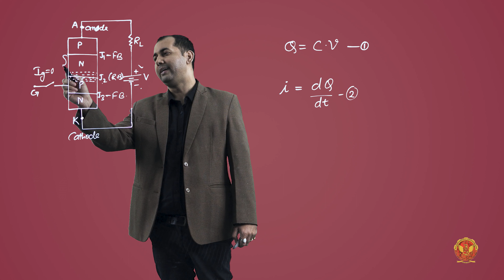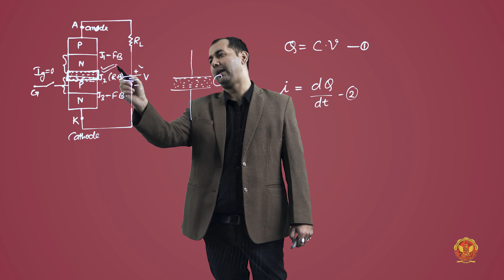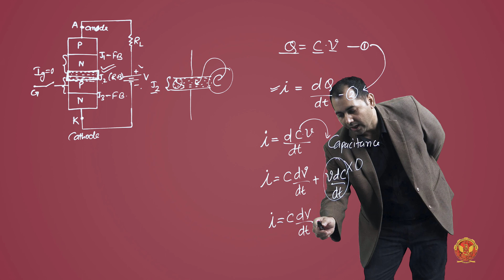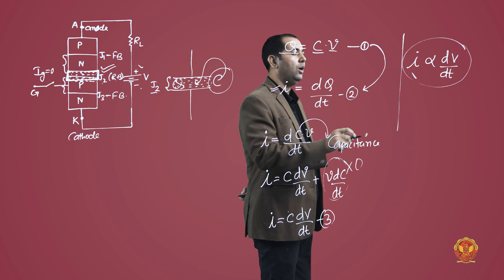1.9.2 DV/DT Triggering | EE502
1.9.2 DV/DT Triggering

In this comprehensive unit, we delve into the fundamentals of power electronics, exploring its concepts, applications, advantages, and disadvantages. From power semiconductor devices to crucial components like power diodes, transistors, MOSFETs, IGBTs, and SCR, this unit equips you with essential knowledge for understanding and designing power electronic systems.

1.1 Introduction to Power Electronics:
Get acquainted with the foundational principles of power electronics, setting the stage for deeper exploration.

1.2 Concept of Power Electronics:
Understand the core concepts, applications, and the pros and cons of power electronic converters.

1.3 Power Semiconductor Devices:
Dive into the world of power semiconductor devices, exploring their basic structures, characteristics, classifications, and comparisons.

1.4 Power Transistors:
Learn about the role and characteristics of power transistors in power electronic circuits.

1.5 Power MOSFETs:
Unravel the circuit symbols and structures of Power MOSFETs and comprehend their significance in electronic applications.

1.6 Insulated Gate Bipolar Transistor (IGBT):
Explore the structure and circuit symbols of IGBTs and understand their functionality.

1.7 Comparison between Power BJT, MOSFET & IGBT:
Analyze the differences and applications of Power BJT, MOSFET, and IGBT to make informed design choices.

1.8 SCR Introduction:
Gain insights into the fundamentals of Silicon Controlled Rectifiers (SCRs) and their applications.

1.9 SCR Turn-on Methods:
Explore various methods employed to trigger SCRs in electronic circuits.

1.10 Two-Transistor Analogy:
Understand the concept of two-transistor analogy and its relevance in power electronics.

1.11 Thyristor Protection Methods:
Learn about different protection techniques employed for safeguarding thyristors in electronic circuits.

1.12 Heating, Cooling & Mounting of SCR:
Discover the importance of proper thermal management in SCR applications.

1.13 Series Operation of SCR:
Explore the principles and considerations involved in the series operation of SCRs.

1.14 Parallel Operation of SCR:
Understand the challenges and techniques for achieving parallel operation of SCRs.

1.15 Members of Thyristor Family:
Get introduced to various members of the thyristor family and their unique characteristics.

1.16 Firing Circuit of SCR:
Delve into the design and operation of firing circuits used for triggering SCRs.

1.17 Thyristor Commutation Techniques:
Learn about different commutation techniques essential for efficient operation of thyristors.

Equip yourself with the knowledge of power electronics and enhance your skills in designing efficient and reliable electronic systems.